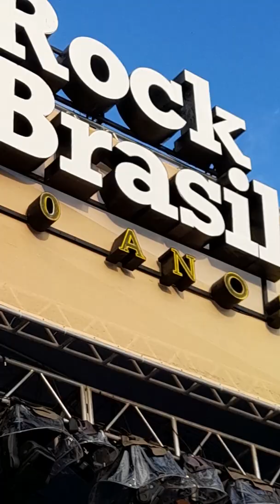Rock 40 anos - Humberto Gessinger - Abril de 2022.